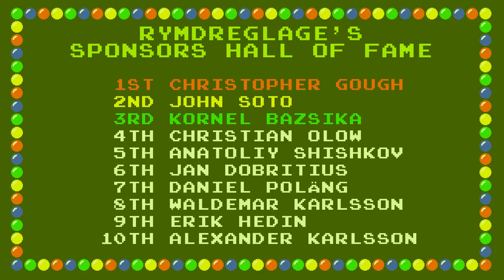Rymdreglage - Jonny bonus 3 (just the song)